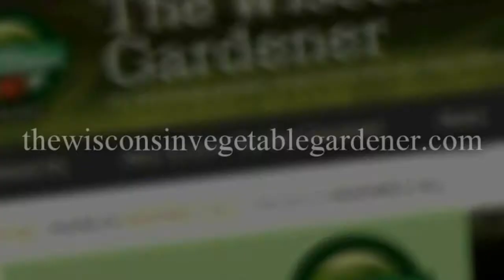segment 3 of S4E33 Guest Pamela Crawford - The Wisconsin Vegetable Gardener Radio show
Segment 3 Joey and Holly welcome their guest Pamela Crawford is an award-winning, nationally known landscape designer and author of ten best-selling gardening books.  She has successfully designed over 1500 landscapes in the last 25 years. Her beautiful designs are routinely covered by newspapers, national magazines and television.